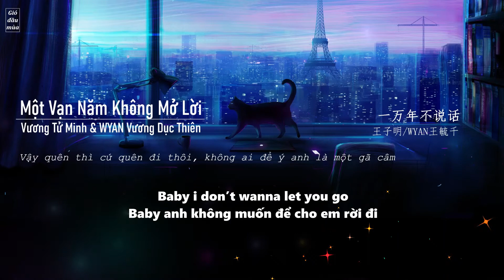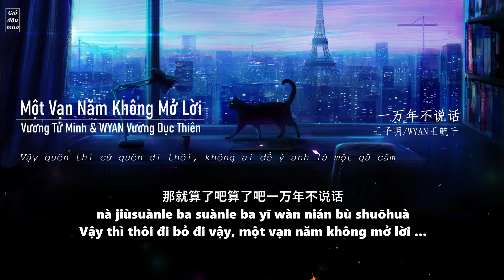[Vietsub] Một Vạn Năm Không Mở Lời - Vương Tử Minh/WYAN Vương Dục Thiên | 一万年不说话 - 王子明/WYAN王毓千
Bài hát: Một vạn năm không mở lời
Thể hiện: Vương Tử Minh & WYAN Vương Dục Thiên

_____ 一万年不说话 _____
演唱：王子明/WYAN王毓千
作词：王子明/WYAN王毓千
作曲：王子明/WYAN王毓千
制作人：王子明/WYAN王毓千
编曲：DIESI
音频编辑：徐天鸿@Studio21A
录音：词季夏天Studio
录音：星昀文化Studio
和声编写：王子明/王毓千
和声：王子明/王毓千
混音：h3R3
母带：h3R3
宣推：锤锤星球
出品：网易青云LAB

Pinyin:
dīxià tou kànzhe wēixìn wǒ fāle yībiàn yībiàn
wǒ shuō néng bùnéng chóng lái nǐ shì'érbùjiàn bùjiàn
lèishuǐ hái zài dī yǐ kū bù chū shēngyīn
shàngle suǒ de xīn bèi jiǔjīng gěi mábì
zěnme cáinénggòu xiě chū zuì ài nǐ de song
you my girl shì shàngtiān pài nǐ lái bǎ wǒ zhěngjiù
céngjīng wǒmen lā zhuóshǒu
yǎngwàngzhe tiānkōng
rújīn de wǒmen
dōu biàn chéng jiāng jiù

yī wàn nián bù shuōhuà
kàn shéi xiān biàn yǎbā
qǐng gěi wǒ shíjiān
yīdiǎn shíjiān

jiù zhèyàng bào jǐn wǒ bào jǐn wǒ bào jǐn wǒ yī wàn nián bù shuōhuàle
nà wàngjì jiù wàngjìle méi rén zàihū wǒ shì yīgè yǎbā
zhè kōng dàng de fángjiān wǒ lā shàng chuānglián
zài rènào wǒ yě bù huì guānwàngle
bǎ mámù de duōyú de shìqíng quánbù dōu wàngle
yǐjí cánliú de wèidào
bù zài shì nǐ de pèijiǎo
nà jiùsuànle ba suànle ba yī wàn nián bù shuōhuà

fān chūle nǐ de wàitào
hái cánliú nǐ de wèidào
xiǎngzhe nǐ kuàiyào fēng diào
nǐ shìfǒu yě shuì bùzháo
baby i dont wanna let you go
nǎpà zhǐ yī fēnzhōng
néng hé nǐ jǐn jǐn xiāng yōng
mèngjìng shúshuì zhōng cái néng jiàn dào nǐ
mèng xǐng fángjiān lǐ méiyǒule yīnxùn
nǐ sòng wǒ de xiǎoxióng jiù bǎi zài chuáng biān
kōng dàng de fángjiān
xiǎng duì nǐ shuō bàoqiàn

wǒmen yī wàn nián bù shuōhuà
huíyì zài nǎohǎi lǐ zhēngzhá
nǐ xiàng shì zhuā bù zhù de mèng a
xiǎng hé nǐ yīqǐ
yǒngyuǎn bù fēnlí

[Vui lòng không reup và mang bản dịch đi nơi khác]